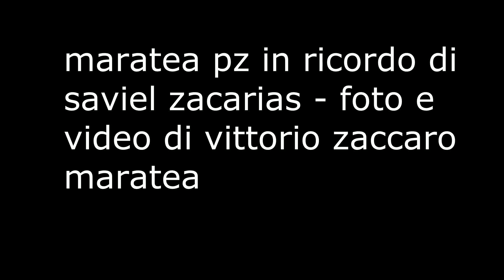maratea in ricordo di saviel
maratea pz il porto in ricordo di saviel zacarias le foto ---